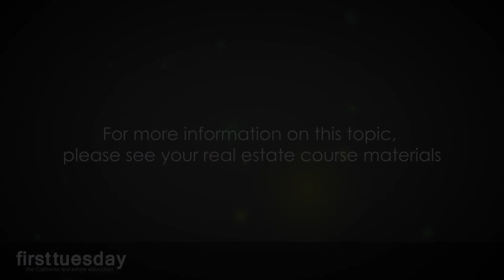Asbestos in Construction Materials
More information about this topic is available @ firsttuesdayjournal.com. More information about our real estate licensing and renewal courses is available @ firsttuesday.us.